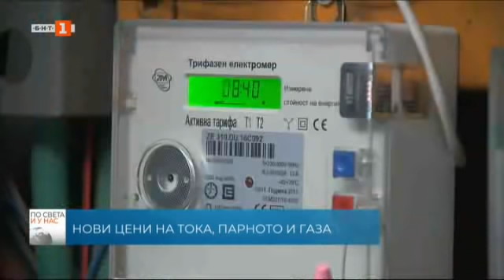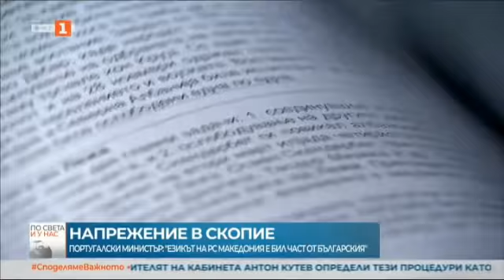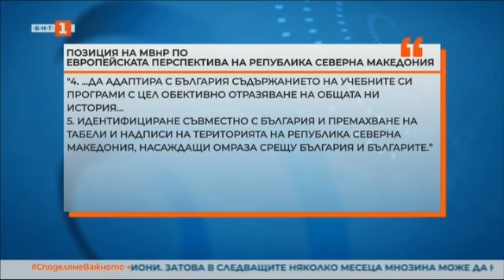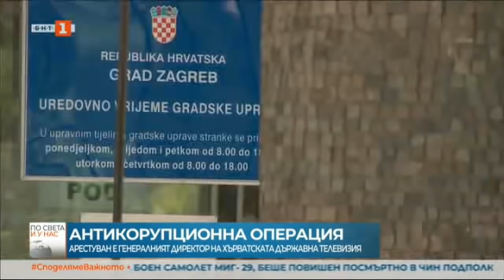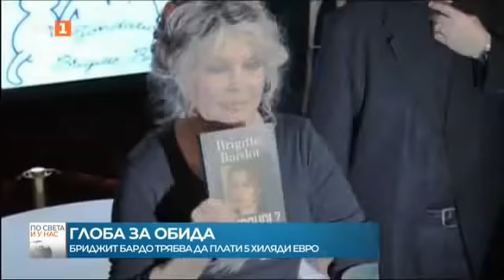По света и у нас - 30.06.2021, 23:00 ч. по БНТ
Гледайте новините на Българската национална телевизия "По света и у нас" на 30 юни от 23:00​​​​​​​​​​​​​​​ ч. или чуйте новините днес на нашия сайт